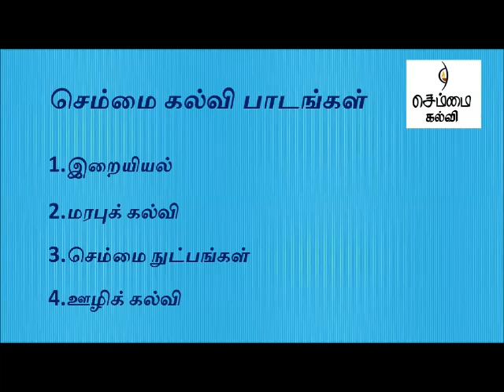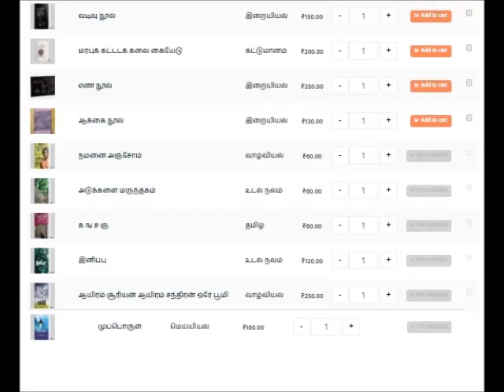மனம்-வகுப்பு -5--தனிமைப்படுதல்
செம்மை கல்வி
பாடம்: மனம்
வழங்குபவர்: நா.சிவா